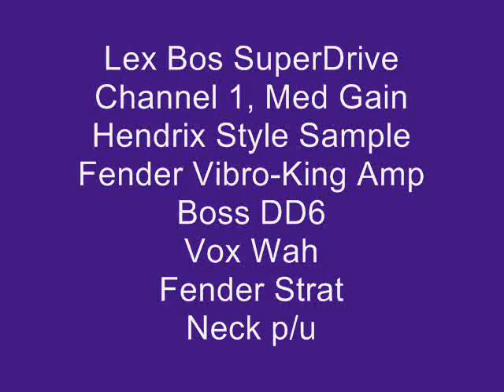Lex Bos SuperDrive Jimi Hendrix style sample